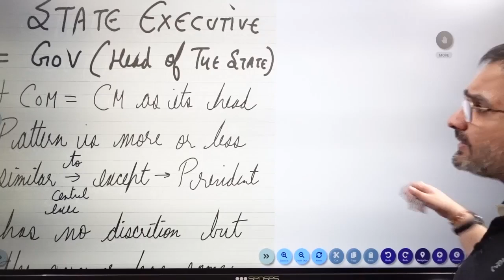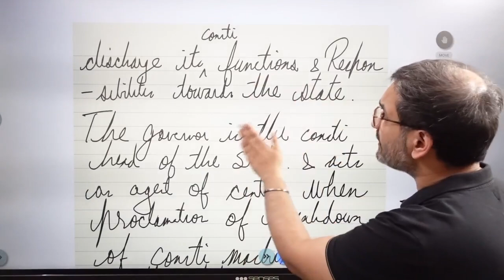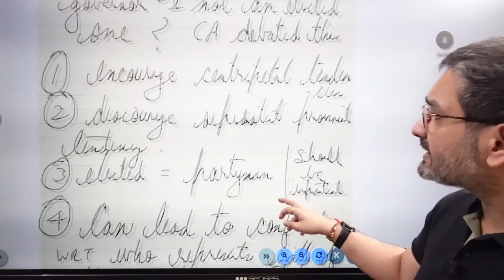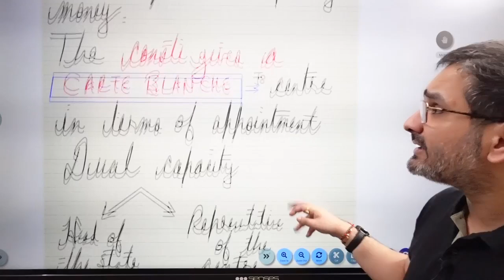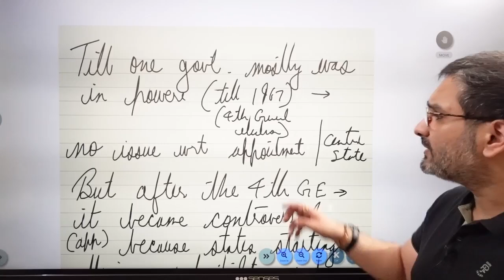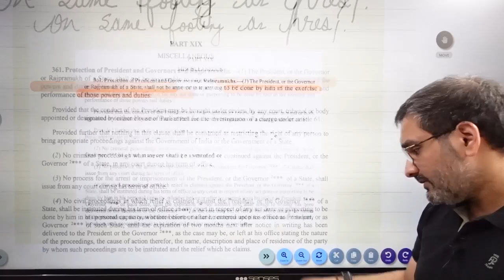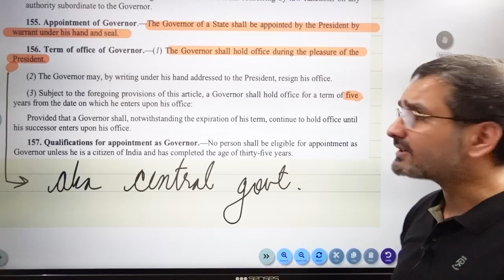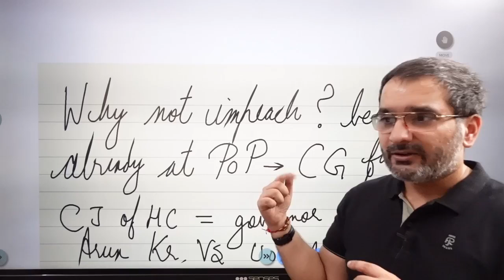UPSC Law Optional Lecture 17 | Governors | Law Optional Online Coaching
Welcome to Lecture 17 of our UPSC Law Optional series! In this session, we delve into the role, powers, and functions of Governors as outlined in the Indian Constitution. This lecture is essential for aspirants preparing for the UPSC Civil Services Examination, focusing on the Law Optional subject.

📚 What You'll Learn:
Constitutional provisions related to the office of the Governor
Appointment, powers, and functions of Governors
Relationship between the Governor and the State Legislature
Key judicial interpretations and landmark cases
Controversies and debates surrounding the role of Governors in Indian polity